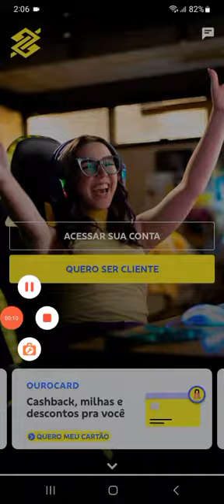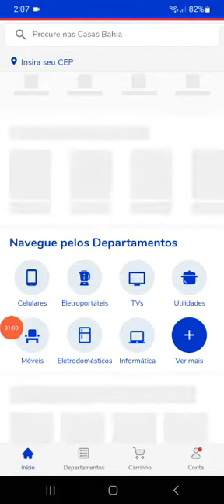Banco Gasolina Loja